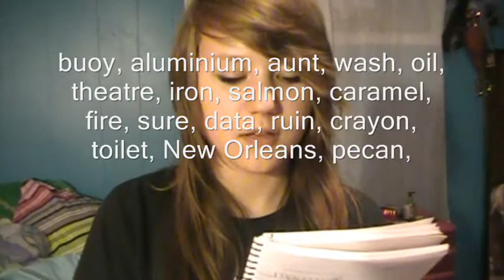Accent Tag.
((((OPEN UP THIS TAB TO SEE WORDS&QUESTIONS SO YOU CAN MAKE A VIDEO RESPONSE!))))
V
V

Firsties for me making a tag :o

What is it called when you throw paper on a house?
What is the bug that when you touch it curls into a ball?
What do you call the kind of spider that has an oval shaped body and extremely long legs?
What do you call the wheeled contraption in which you carry groceries in at the supermarket?